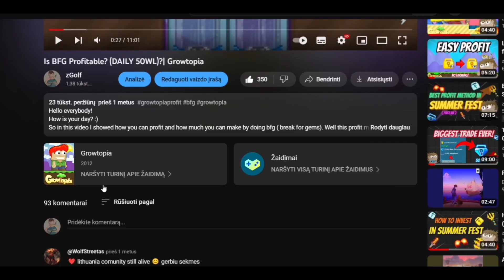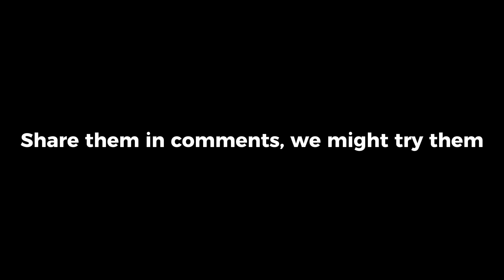SELLING FOSSIL BRUSH | 31DL TO 43DL! (ft. @FUPQGT ) | Road To Magplant #2 | Growtopia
-track is from ncs

-Thumbnails { Polish }